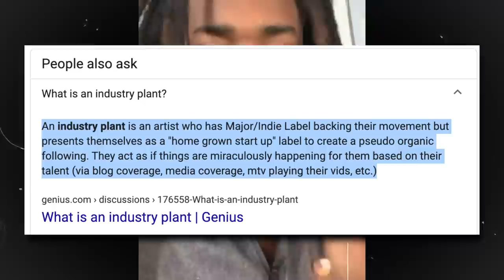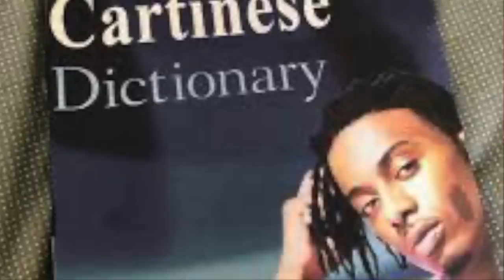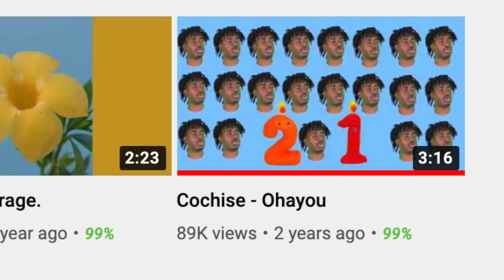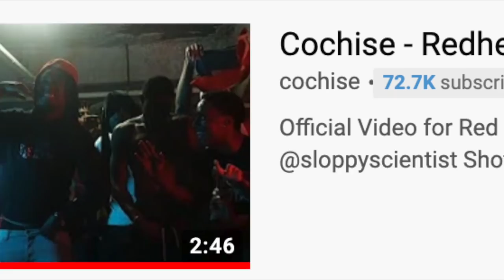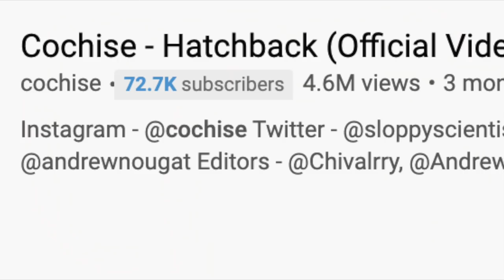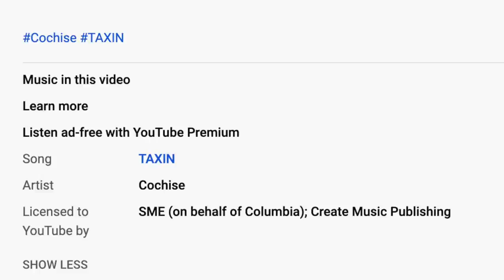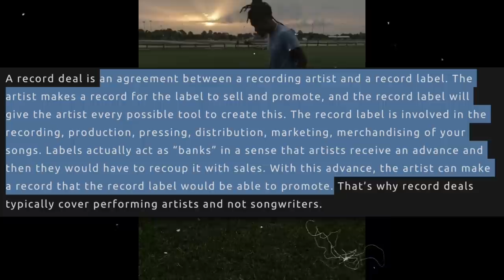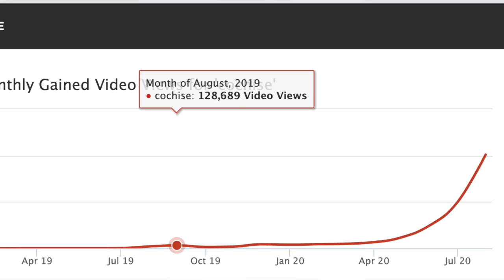Why Cochise Is NOT An Industry Plant (How He BLEW UP)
Yesterday, allegations arose that a newer artist in the rap game, Cochise, might be an industry plant due to a few indicating factors.  However, as someone who has watched Cochise from relatively the beginning blow up, I have more than enough evidence to prove that he is definitely not.  Full details in video...